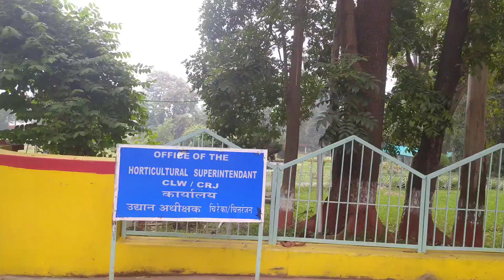শশুর বাড়িতে লক্ষী 🙏পুজো কাটিয়ে আবারো বাড়ি ফেরা😔@smajivlog ll ghare baire ll Bengalivlog